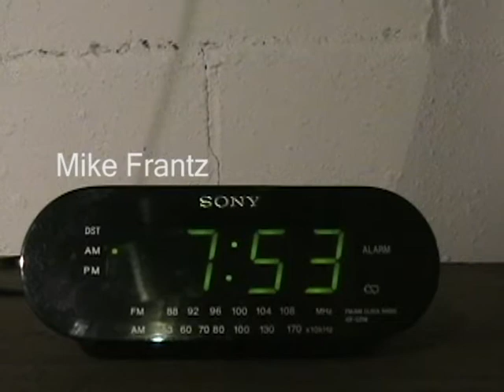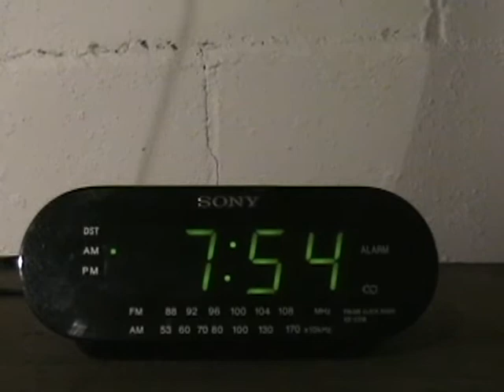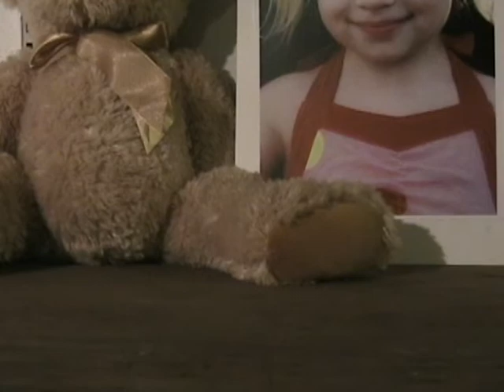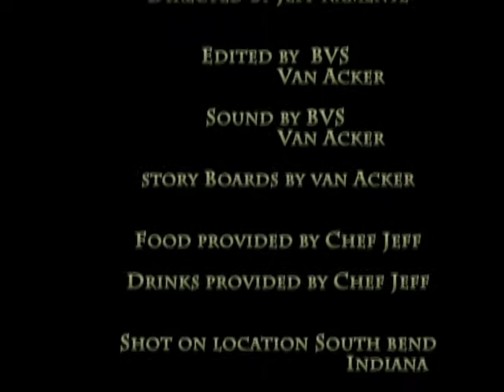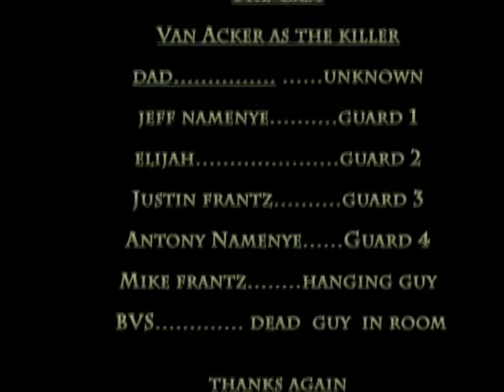"Revenge" - A Short Film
made by:
Jeff
Van Acker
BVS
Justin

Stunts made by: ELIJAH!